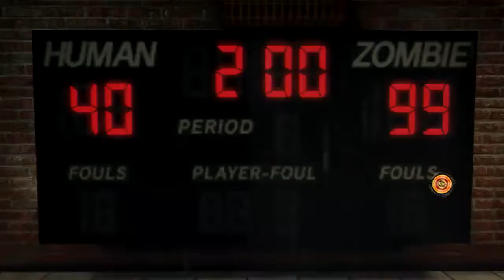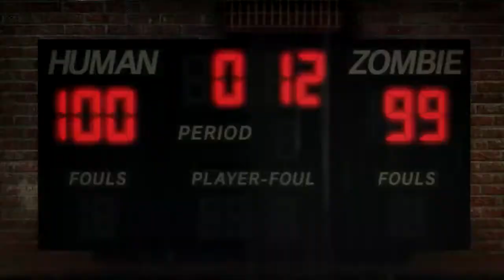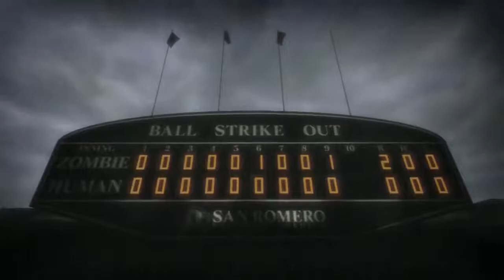Let's Play Lollipop Chainsaw (Blind) Part 4: Drumming into Death Metal Killin'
Punk's out but death metal is in. We make our way through the gym to face off with the Viking drummer.